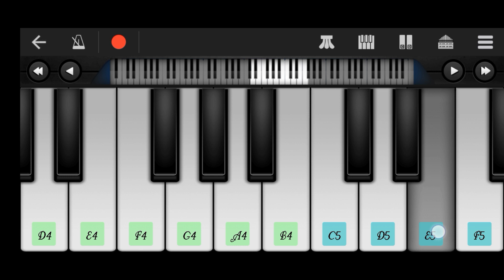nagin doon theme song 🐍 piano with chords...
nagindoonthemesong🐍pianowithchords...